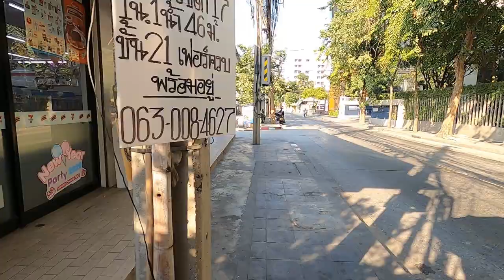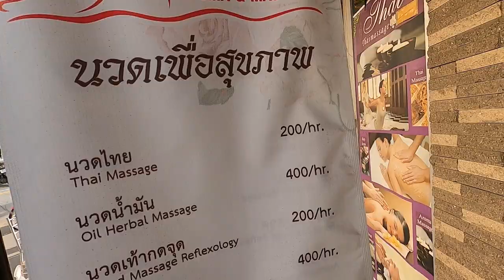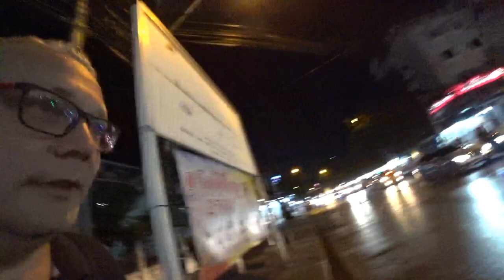Der 1. Tag - Ich erkunde die Gegend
Mein erster Tag in Bangkok. Ich erkunde ein bisschen die Gegend ums Hotel rum, gehe zur Thai Massage und mache mich auf den Weg auf den Nachtmarkt.